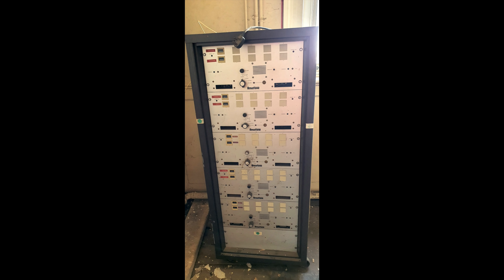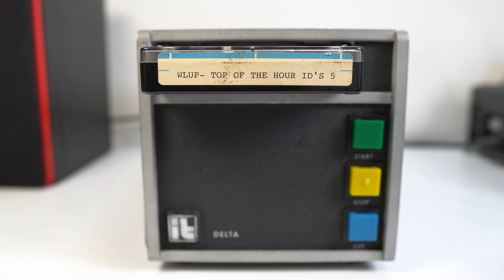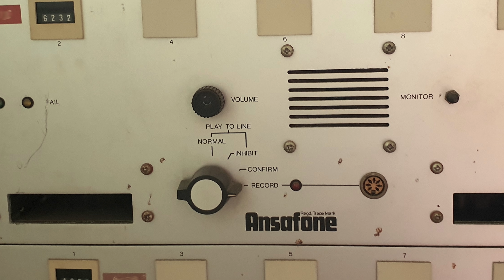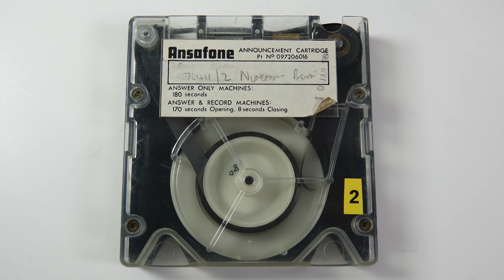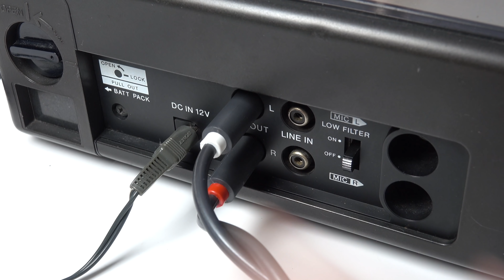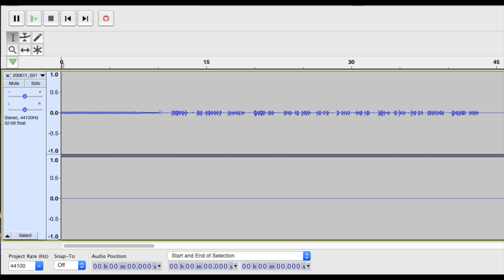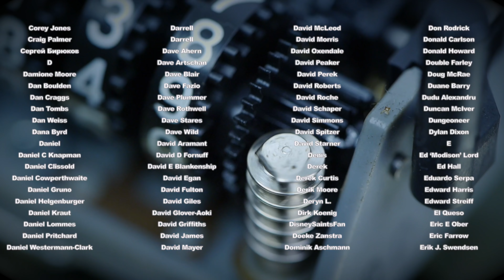Abandoned Railway Carts - Mystery tapes from a disused comms room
Recovering the last recordings from a machine decommissioned decades ago.

In this video I’m attempting to find out what’s on a set of tape cartridges discovered in a disused comms room at a railway station.

The video follows the process through, from figuring out the most likely tape track layout, to transferring the tapes and ultimately playing them back.

CHAPTERS
00:00 Background Information
02:32 A look at the carts
04:41 A NAB cart
05:25 DJ Jingles
06:44 The Ansafone machine
07:27 Choosing a suitable tape player
09:28 Re-spooling & recording
11:17 THE ANNOUNCEMENT
12:11 Analysis
13:40 Round up
14:48 Credits

FAQ:
Q) Why not view the track layout on the tape with the 3M Magnetic Tape Viewer
A) Initially the thought never entered my mind as I was confident I'd correctly guessed the track layout, then later after the playback I remembered I had the 3M Viewer - so had a look, but the recording was so quiet it barely registered and the results were inconclusive.

Q) Hold on a minute - 0203 Area code wasn't launched until 2003
A) Nope - 0203 Was the code for Coventry until 1995